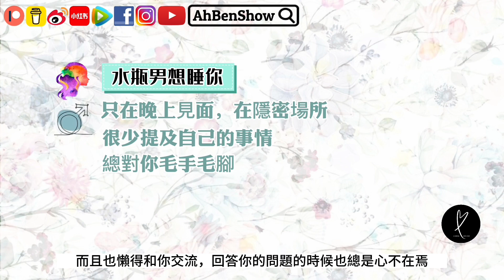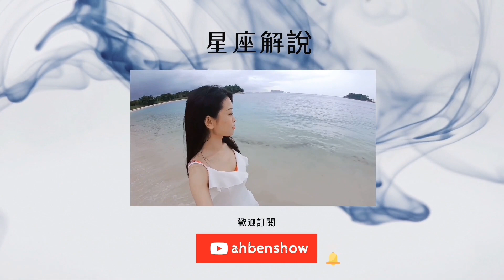♒️「水瓶座男生」的完整攻略【12星座懶人包】- 21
【12星座懶人包】系列，透過12個星座男生版以及女生版，分析適合他們的相處之道、想法、言語行動背後的動機等等，讓你看完影片，就能全面了解「12星座男女」❗️
*請參考太陽星座及上升星座

00:37 水瓶男的基本個性特質
04:17 跟水瓶男「曖昧」
11:04  跟水瓶男交往

🛍《塔羅記牌其實不用硬背？》完整課程購買連結：

🌟【塔羅占卜】系列屬於大眾占卜，集合了眾人的集體意識，如果抽到的答案不如人意，其實也不必太介懷，就當參考或娛樂即可。

✅ 或聯絡：
Bernice

～推薦觀看～

～～更多【影片系列】～～